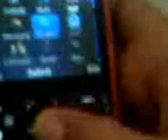Sonic The Hedgehog on Nokia C3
Hey guys! In this video I'll be showing you Sonic the Hedgehog on the Nokia C3. I downloaded the game from wapdam.com Check the website and game out yourself. Don't forget to try it out yourself!